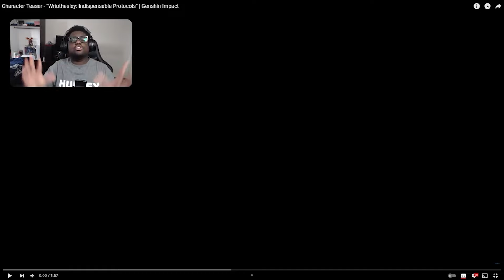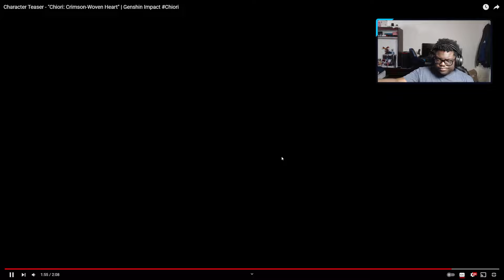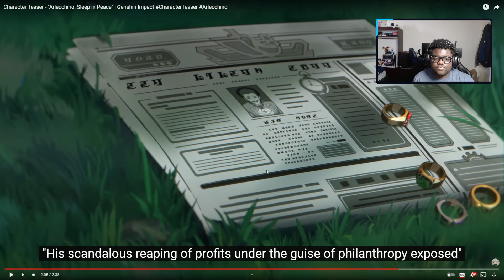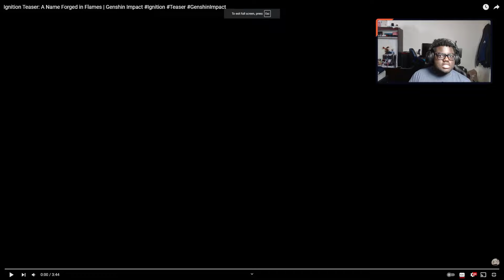Final Fantasy 14 Fan Reacts To MORE Genshin Impact Character Teaser Trailers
So it's been a while since I reacted to more character teaser trailers and with Genshin impact 5.0 coming in a couple of weeks I wanted to react to more Genshin Impact Teaser trailers and the Zenless Zone Zero Video Is sadly not done as it went through some hiccups. I am still excited to watch and I hope you guys enjoy the video!